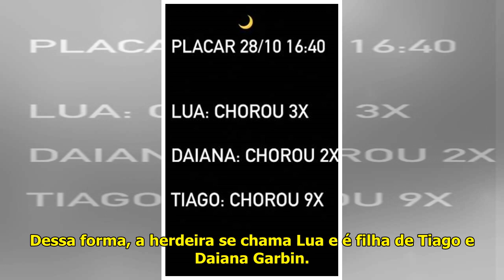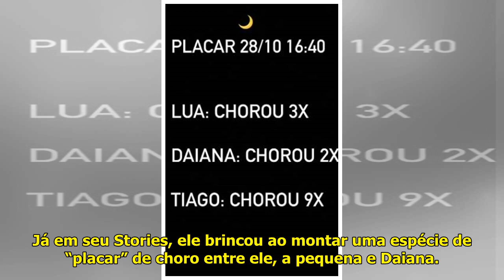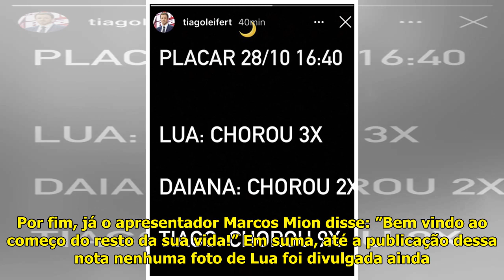Após nascimento de filha, Tiago Leifert revela emoção: "Chorei noves vezes"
Após nascimento de filha, Tiag...